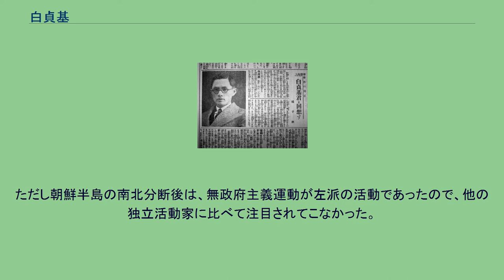白貞基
三義士の一人として韓国で顕彰される白貞基の墓（右端「義士白貞基之墓」と漢字で銘が刻まれている。孝昌公園(韓国語)） 白 貞基（日本語読み；はく ていき、朝鮮語読み；ペク・チョンギ、1896年1月19日 - 1936年5月22日）は、日本統治下の朝鮮の独立運動家。
テロリスト。
無政府主義者。
1933年、3名と共に有吉公使暗殺事件（六三亭事件）を起こして失敗し、逮捕されて無期懲役を宣告され、服役中に獄死した。
号は鴎波（クパ、구파）。
全羅北道扶安郡の貧しい農家の子として生まれ、井邑で育った。
勤勉で漢学などを習得し、19歳の時に京城に出た。
1919年に発生した三・一独立運動を目撃し、その時配られた独立宣言文のビラを持って帰郷して抗日運動に参加した。
1923年に朴烈らが結成した無政府主義団体・黒濤会に入り活動。
1924年8月に無政府主義の最初の労働組合である東興労働組合に加入。
昭和天皇の暗殺を狙って東京に潜入。
その一環として早川水力発電所の建設現場破壊を計画したが失敗し、北京に帰還した。
1925年に上海に行き、無政府主義者連盟に朝鮮代表として出席し、中国農民運動に参加した。
1929年には東京の留学生学友会の暴力事件で投獄されたが、1931年に上海に渡った。
1932年には自由革命家連盟を組織し、これをB.T.P（黒色恐怖団）と改称し、天津の日本領事館や兵営などに爆弾を投げるなどの計画をしていた。
1933年、鄭華岩らと共に上海解放連盟を結成。
3月17日、白は元心昌と李康勲の3人で駐中公使有吉明を暗殺するため、上海の六三亭という日本料理店に要人100名が招かれた宴会を狙って、虹口公園（現在の魯迅公園）で爆弾や拳銃を隠し持って公使が出てくるのを待ち伏せしていたが、事前に仲間（民族主義者の1人）が密告していて失敗。
逆に日本兵に逮捕された。
その後、日本本土に送還されて反乱罪で起訴され、11月に長崎裁判所で白と元は無期懲役、李は懲役15年の刑を宣告された。
白は熊本刑務所に移されたが、そこで服役中の1936年に獄死した。
元と李は別々の刑務所で1945年まで12年間服役して、8月15日の終戦の後に釈放された。
事件には複数の同志が関わったが、韓国では獄死した白貞基だけが独立運動家の1人として義士と顕彰されており、白を顕彰する旧派白貞基意思記念館があって、墓地は金九らと同様に孝昌公園にある。
ただし朝鮮半島の南北分断後は、無政府主義運動が左派の活動であったので、他の独立活動家に比べて注目されてこなかった。